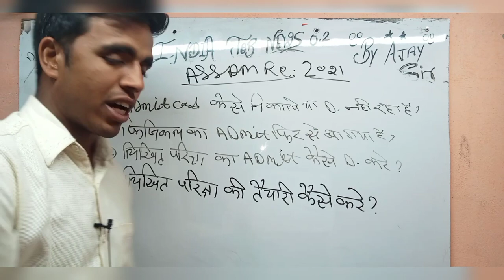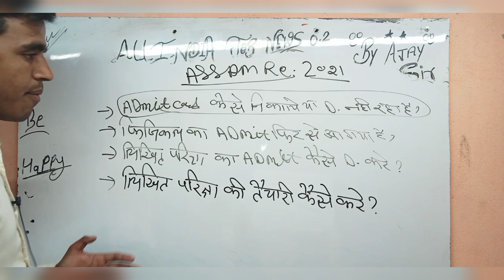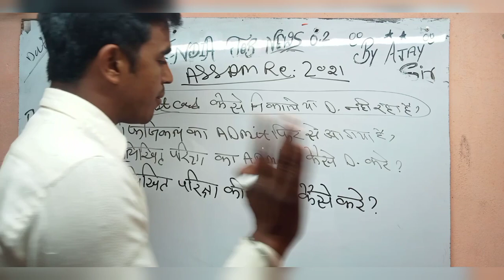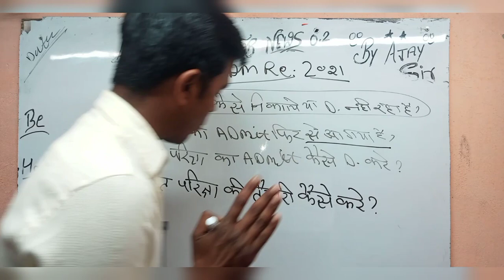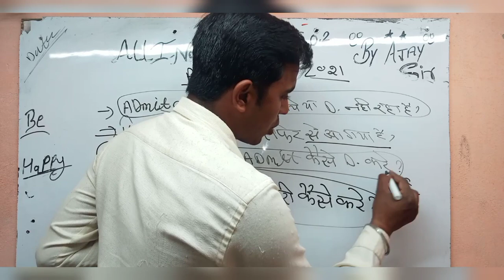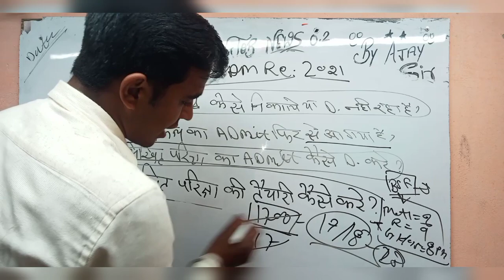एडमिट कार्ड आना शुरू Site open || Admit Card New ||Assam Rifles New Admit Card ||Cook New Admit Card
एडमिट कार्ड आना शुरू  || Admit Card New || Assam Rifles New Admit Card || Cook New Admit Card